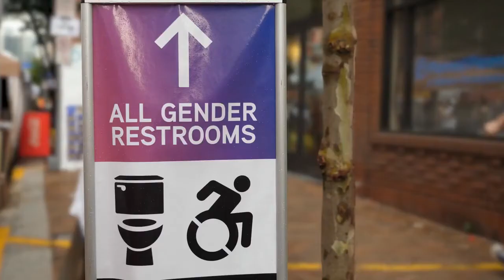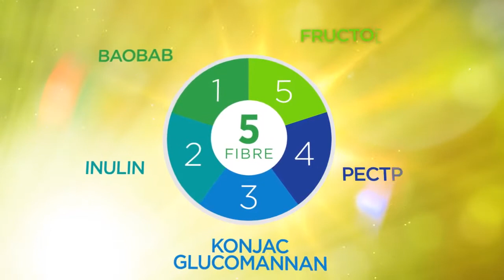BaoLife Fruit Drink | Go Like Clockwork | Jeunesse Global